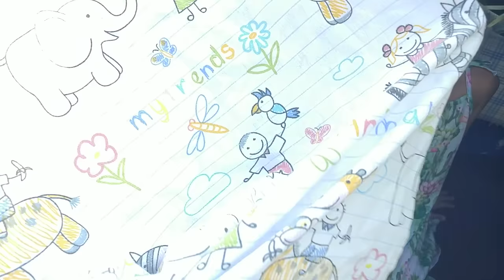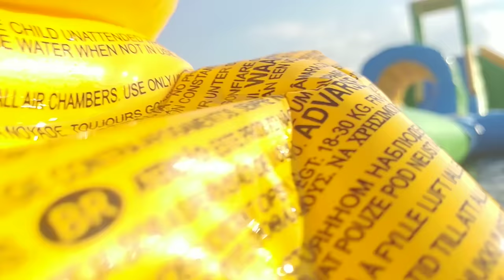PLAJDA SURVİVOR. DEV KAYDIRAKLAR RAMPALAR TAM ATRAKSİYON ELİFİN KÜPESİ DENİZE DÜŞTÜ KAYBOLDU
Arkadaşlar bize
hesaplarımızdan ulaşabilirsiniz.

hesaplarımızdan ulaşabilirsiniz.

ve